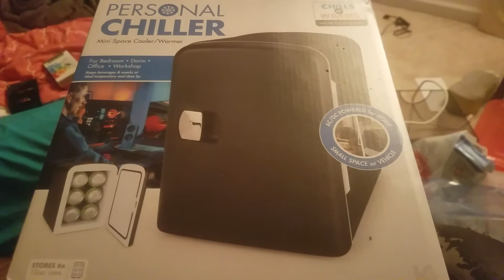Personal Chiller (Walmart $28, + $3 protection) review sorta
As I post this I am on the fence because you can keep soup warm for later and pack shrimp curry in smaller container for leftover laters, but i dont do a lot of cross country. In the home commercial breaks allow me to make kitchen run. Bottom line, I like $25 more than I like sandwich frig/burger warmer.  If $10 at 5 Below maybe, by $25 plus is an unnecessary convenience.